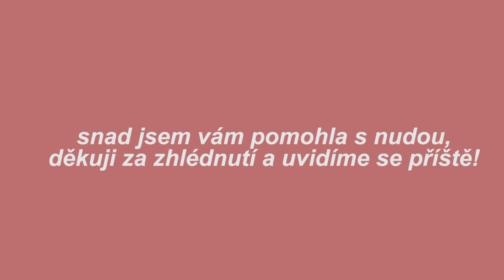50+ VĚCÍ, CO DĚLAT V ZIMĚ - nuda je pryč! | Amy's World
Ahoj! V dnešním videu vám ukážu tipy na aktivity, které můžete udělat v zimě, když se nudíte. Doufám, že vám video pomůže a nějaké aktivity v letošní zimě zkusíte. Mějte se krásně a užívejte zimu!
MÁM VÁS RÁDA!
AMY